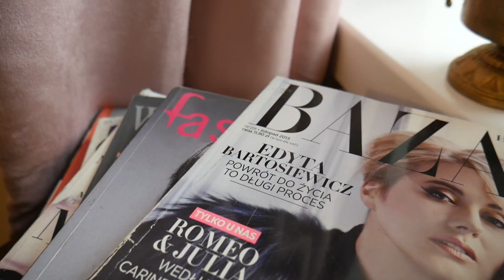VLOG : ZAKUPY W IKEI Z MAMĄ!🛍 | Andziaks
✿ Przeczytaj mnie ✿